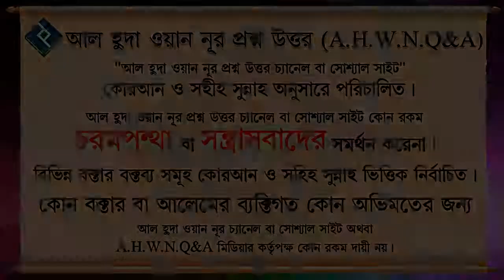মাতৃভাষায় খুতবা জায়েয কি না ᴴᴰ┇শায়খ বশির বিন আব্দুল্লাহ